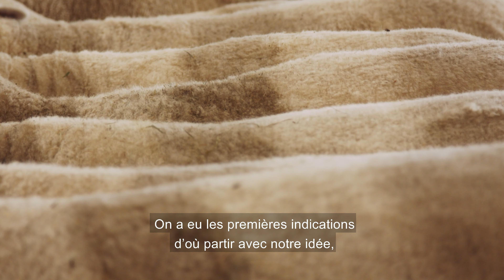L'ARTERRE - Moutonnerie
L’ARTERRE / Accompagner - Jumeler

Connaissez-vous quelqu’un qui rêve de mettre en place un projet agricole?

Mélissa et Jean-Frédérique ont réalisé le leur dans Région L’Islet!
Ils ont démarré leur propre entreprise agricole, une bergerie située à Saint-Pamphile

L’accompagnement offert par L’ARTERRE les a aidés à réaliser leur projet!